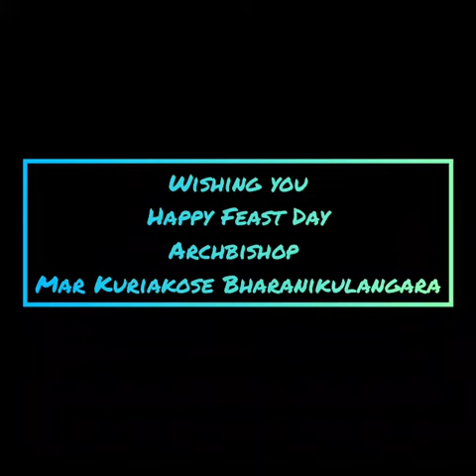Festal Greetings to Archbishop Kuriakose Bharanikulangara